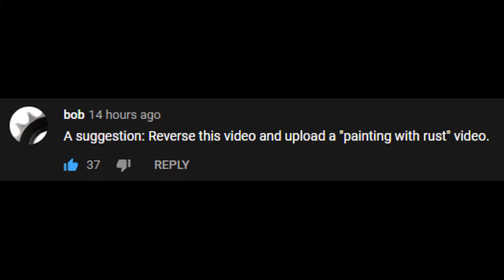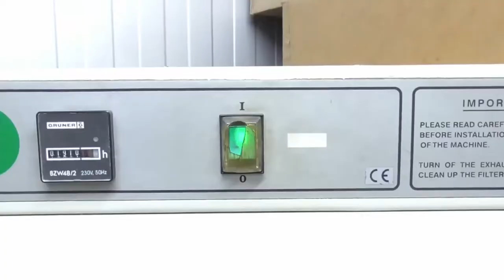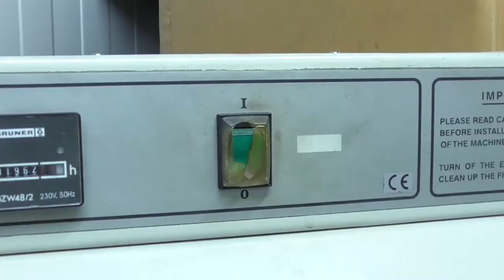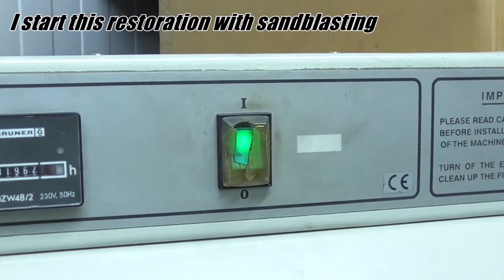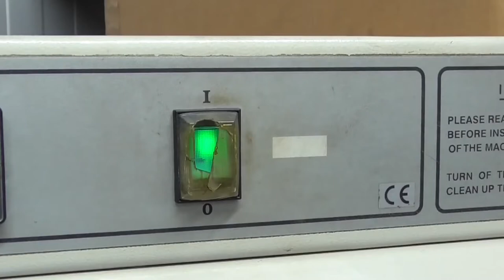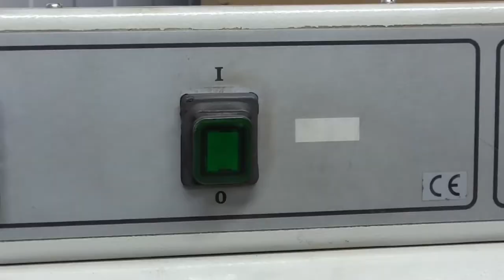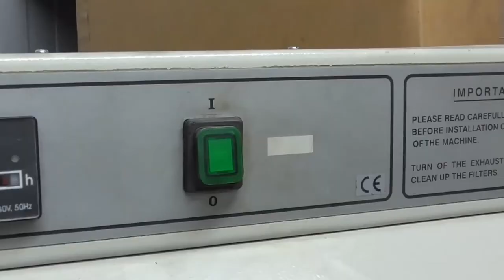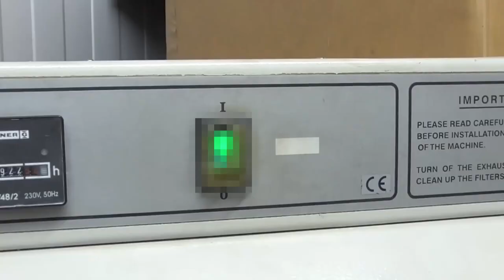Painting With Rust - Sandblasting Compilation